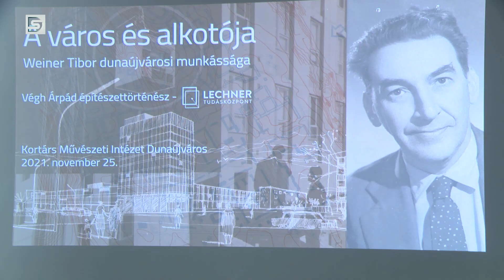DSTV | 2021. november 29. Napi1